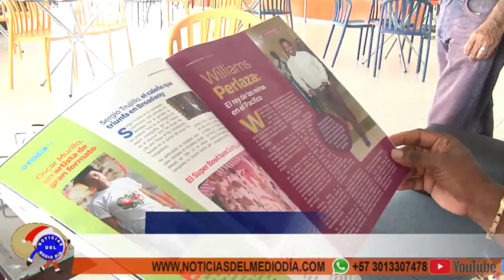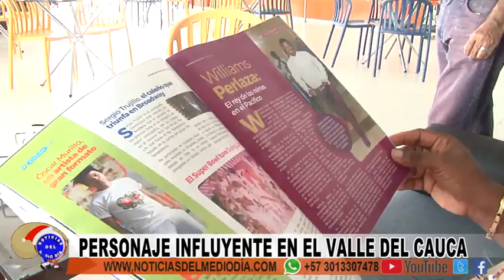WILLIAMS INFLUYENTE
Un Bonaverense está dentro de los cien personajes más influyentes en el Valle del Cuaca.